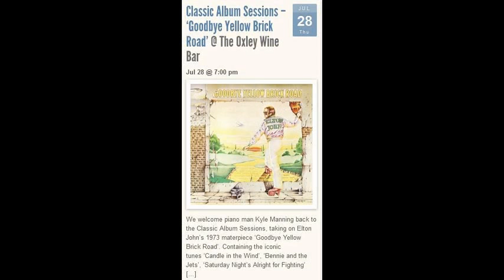Cowra Lowdown July 19